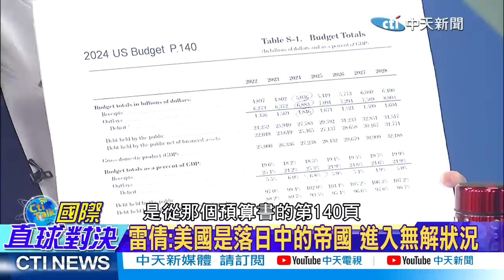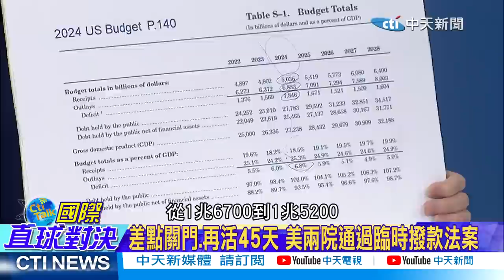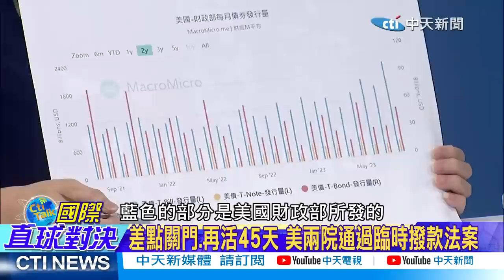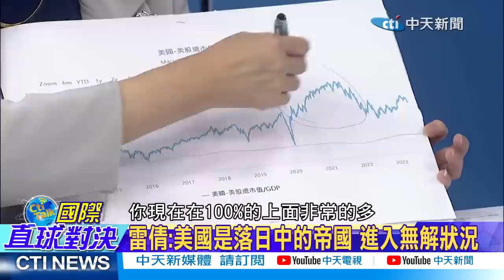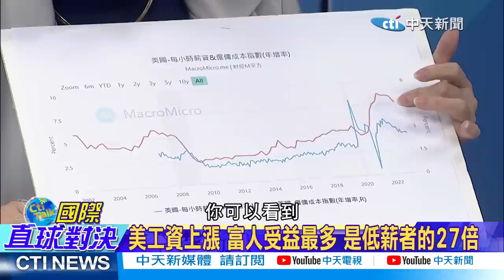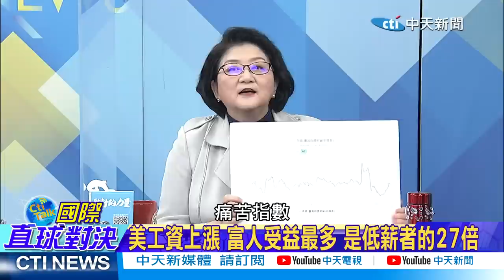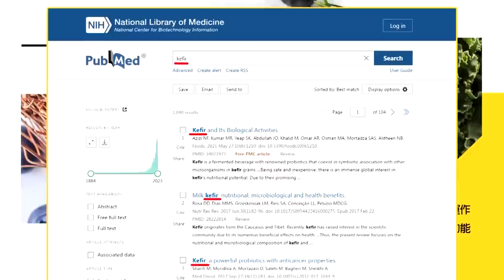陸國慶人从众9億人出遊!美續命45天｜怠惰?雷倩:美政府已進入ICU【國際直球對決 上集】完整版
主持人

國慶講話!習:朝「強國建設」前進.推動經濟持續好轉
習:「團結」就是力量.祖國「完全統一」阻擋不了
十一國慶「人从众」!打臉西方炒作「中國崩潰論」
「30.2萬人」齊聚天安門廣場 見證「國慶升旗」
景氣回溫!陸9月「製造業PMI」為「50.2％」  上升0.5%
最後一刻!美政府「避關門」 參院通過眾院版臨時支出法案
陸「黃金週首日」 火車載客「逾2000萬人次」
加長版黃金週!「國內出遊」暴增.「超越2019年」
雷倩:美國是「落日中的帝國」.進入「無解狀況」